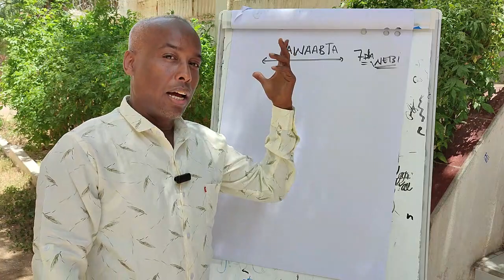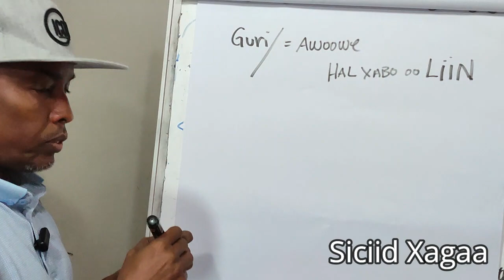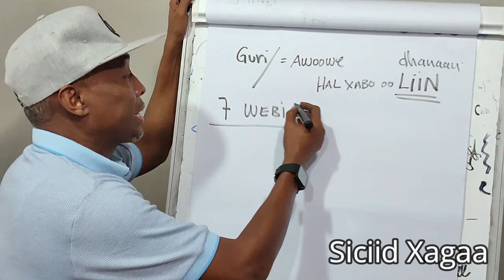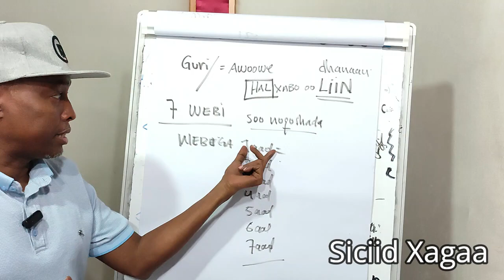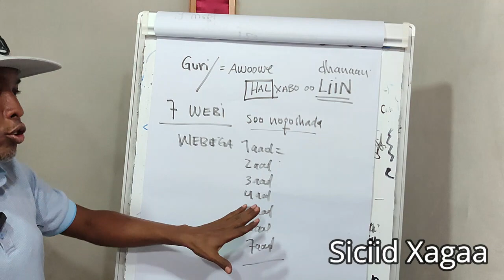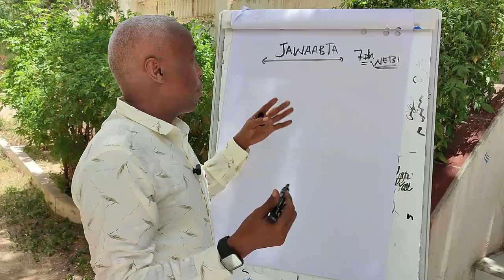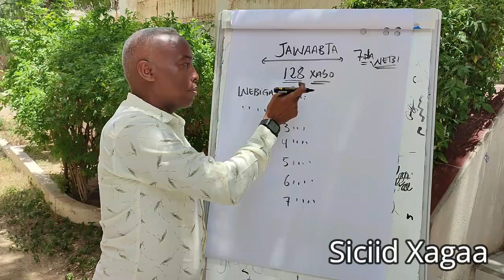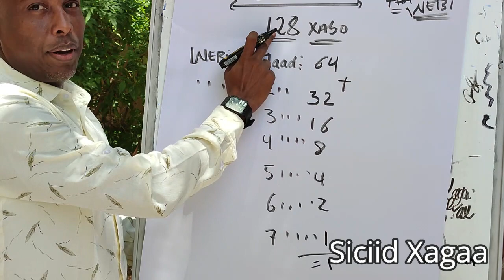Halxidhaale Xisaab ah Iyo Jawaabtii Oo Ku Sidkan | Marka Hore Ka Shaqee | Siciid Xagaa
Waa halxidhaahilhii iyo jawaabtii oo isku sidkan ee ka bogasho wanaagsan. Waxa soo gudbinaya Sixiid Xagaa.
Marka hore iskuday in aad ka jawaabto, adiga oo aan eegayn jawaabta.